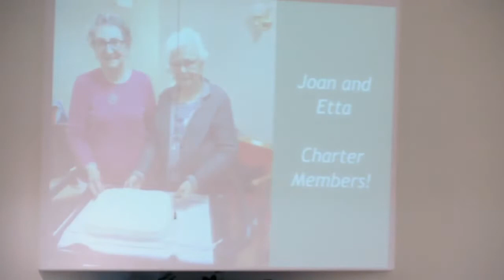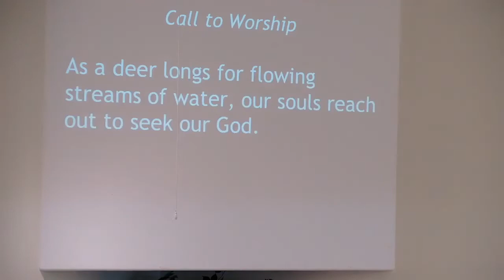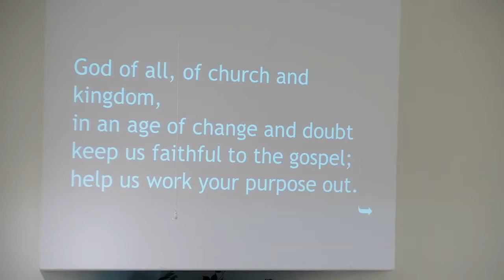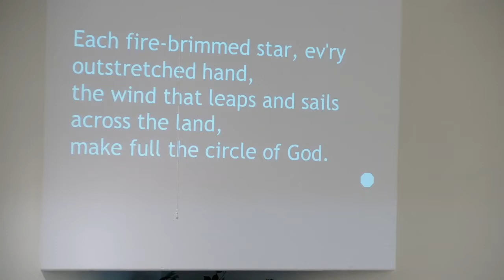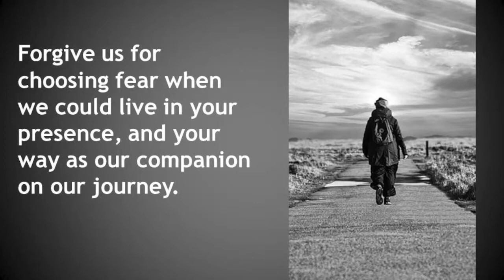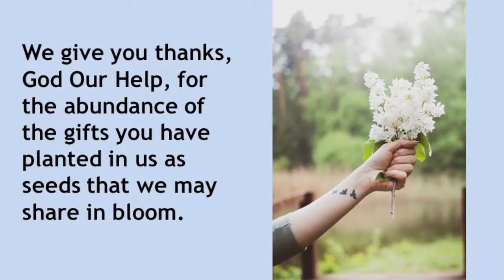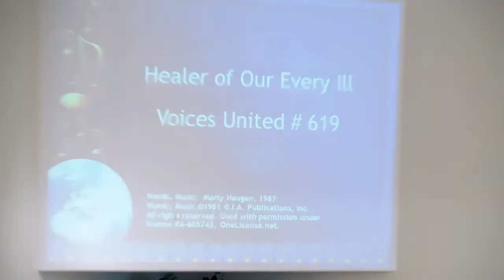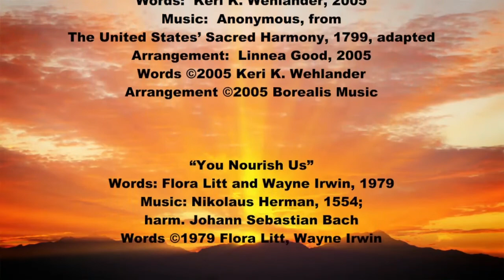June 19 Worship Service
The Central Queens United Church worship service for Sunday, June 19, 2022.  Greg Davis leads the service and Kirk Neville leads the music.  The Central Queens Musical Friends provide pre-service music and the anthem.  Joan Bernard reads a Scripture lesson (Galatians 3:23-29).

Today's music includes:

“Come Touch Our Hearts”
Words, music:  Gordon Light, 2002
Arrangement:  Andrew Donaldson

“God Is Here”
Words: Fred Pratt Green, 1978

“Each Blade of Grass”
Words:  Keri K. Wehlander, 2005
The United States’ Sacred Harmony, 1799, adapted
Arrangement:  Linnea Good, 2005

“You Nourish Us”
Words: Flora Litt and Wayne Irwin, 1979
harm. Johann Sebastian Bach

“Healer of Our Every Ill”
Words, Music:  Marty Haugen, 1987

Words and music:  Alison L. Wesley (Slaats), 2000

Permission to stream the music in this service
obtained from ONE LICENSE with license A-605743.